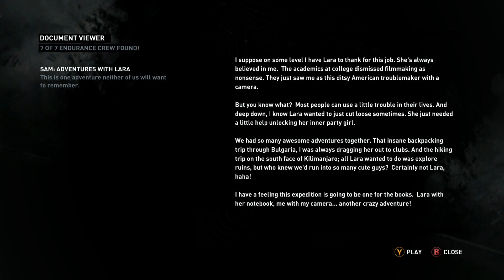Tomb Raider (2013) Part 15 (Let's Play)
My first take on a Let's Play series. I  figured that I wanted to replay an old favorite of mine since the 3rd game in the series had just gotten a next-gen update. I hope you guys will enjoy